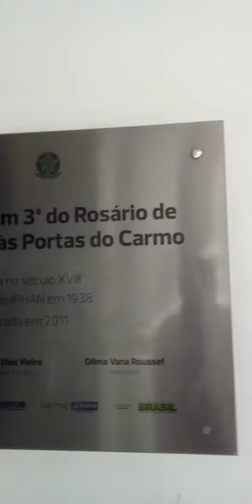Venerável Ordem Terceira do Rosário.